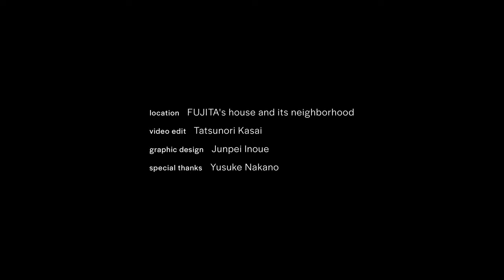FUJI|||||||||||TA - soramimi [new work - a VIRTUALLYREALITY commission]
soramimi [new work - a VIRTUALLYREALITY commission]
FUJI TA, 17'

"soramimi" means "mishearing" in English.
It means that you hear a sound that is not actually being made.
My days are filled with soramimi.
Searching,Searching,Searching,
But it is rarely found.

recorded by FUJI TA
video edit: Tatsunori Kasai
graphic design: Junpei Inoue
special thanks: Yusuke Nakano
location: FUJITA's house and its neighborhood

FUJI TA is a sound artist living in Japan. He creates his unique sound art and music which takes various natural phenomena that respond to his interest in wanting to hear unheard sounds and noises.

VIRTUALLYREALITY SS21: The Long Triumph
10 sprawling weeks online from May-July 2021